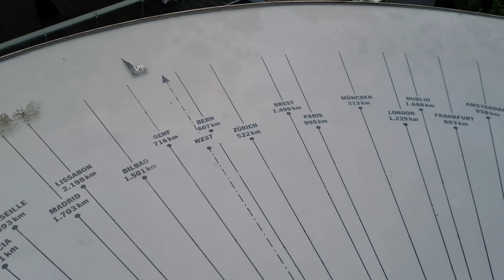Austria ll Europe Tour - EP-3 ll Exploring beautiful city GRAZ 🔥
Europe Tour Series